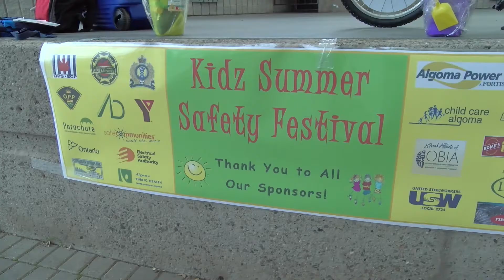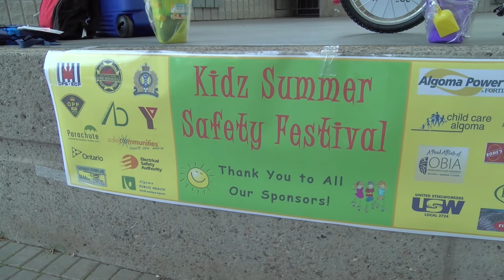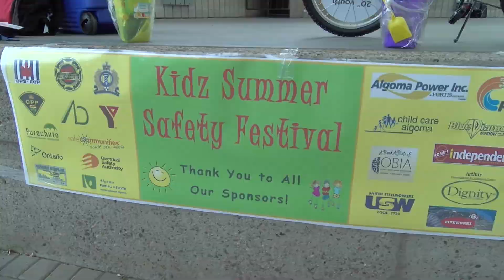13th Annual Kidz Summer Safety Festival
Interview with Constable Sonny Spina, and footage from the event as hosted by the Sault Ste. Marie Safe Communities Partnership.